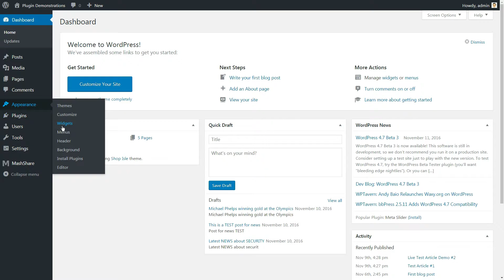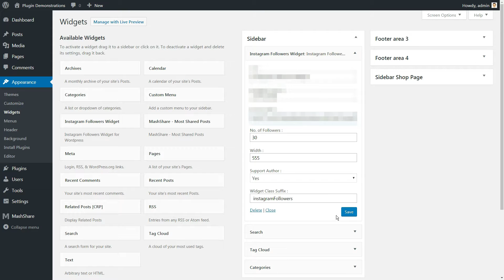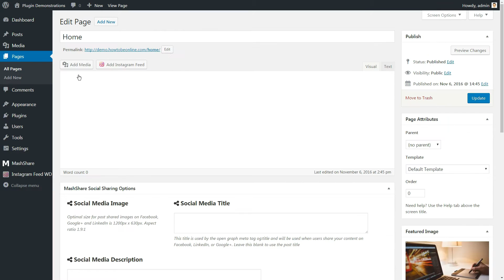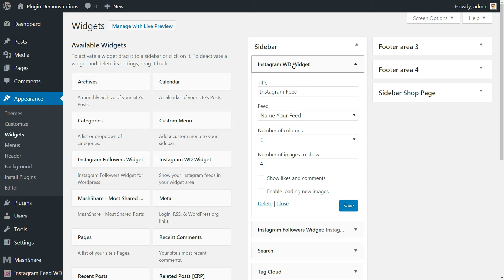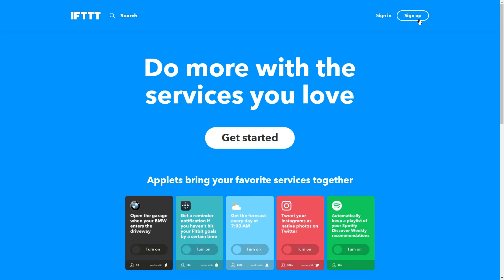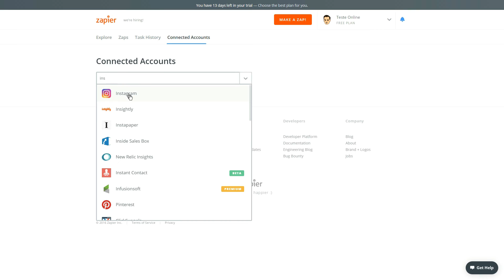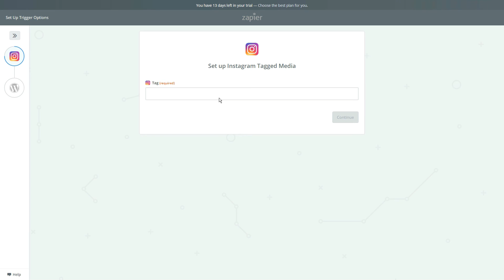5 Easy Ways To Integrate Instagram With WordPress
Learn how to integrate WordPress with Instagram and handle your social media presence in a more effective manner.

Gone are the days when you needed to upload each picture from your Instagram feed to your WordPress installation and insert them into your pages.
If you value efficiency, implementing any one of these methods should be a no-brainer.

Let’s quickly recap the five ways you can now integrate WordPress with Instagram:

0:11 - Display a follow badge and your follower count within WordPress.
1:40 - Insert your Instagram feed on a post.
3:11 - Exhibit your Instagram feed as a widget.
3:53 - Show pictures within WordPress by using a single hashtag on Instagram.
5:04 - Implement Zapier Instagram integrations for WordPress.

What’s your favorite method to integrate WordPress with Instagram?
Share your experience with this combination in the comments section below!

TOOLS.